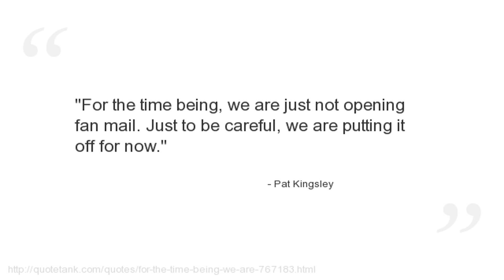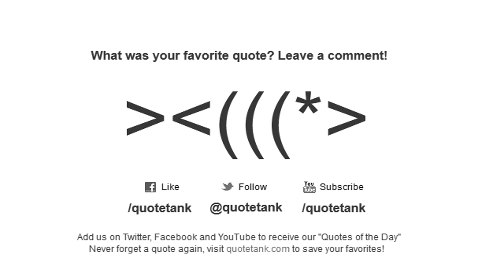Pat Kingsley Quotes